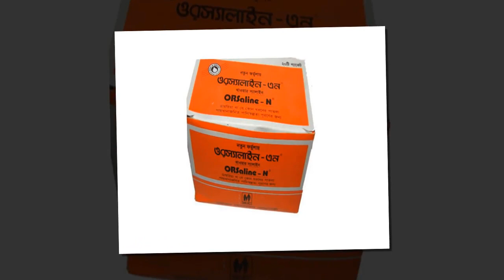তীব্র গরমে যা করা খুব জরুরি ! গরমের কারণে বাড়ছে অসুস্থতাও !!